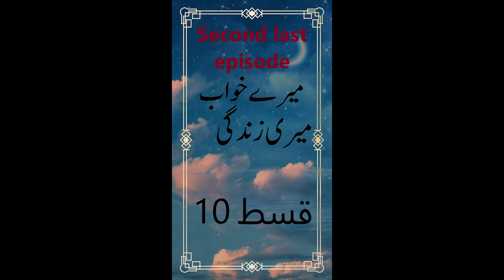Urdu Audio Story Mere Khuwaab Meri Zindagi - Ep 10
Urdu/Hindi Story Written and Narrated by Farah N.

Audio story perfect for listening on the road or while relaxing at home. This story is not from a novel but is a fresh story with a new angle written by Farah. She with her unique views on stories makes us see things from different perspective.